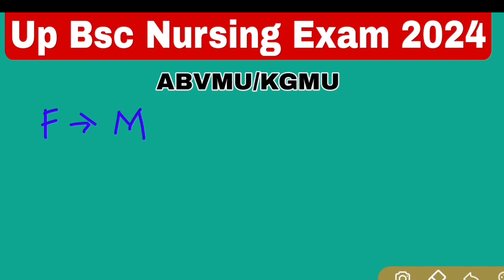ABVMU/KGMU Application Form 2024 | Up BSC Nursing Entrance Exam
12,000 Objective Question PDF Ke liye App jarur Download kare . yeha Sabse sasti or sabse acchi course Available hai.

YOUR QUERY:

1. Abvmu bsc nursing entrance exam 2024
2. Kgmu Bsc Nursing Entrance Exam 2024
3. Up Bsc nursing Entrance Exam 2024
4. Bsc Nursing Entrance Exam 2024
5. ABVMU admit card 2024
6. Uttar Pradesh Bsc Nursing entrance exam preparation
7. Bsc nursing entrance exam previous year question papers
7. Abvmu/Kgmu 2024
8. BSC Nursing admit card 2024
9. Abvmu | Kgmu Exam 2024
10. uttar pradesh nursing entrance exam
11. Up Bsc Nursing Exam 2024
12. KGMU admit card 2024
13. Up bsc nursing Result 2024
14.ABVMU/KGMU cut off
15 Up Bsc nursing Cut Off 2024
16 Nursing Aptitude

Physics | Chemistry | Biology | Nursing Aptitude | English | General Knowledge